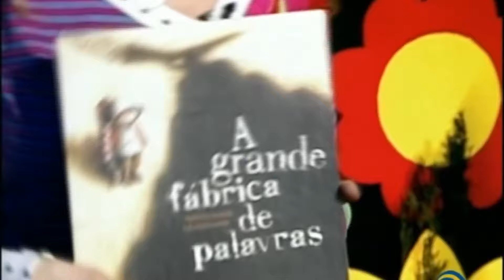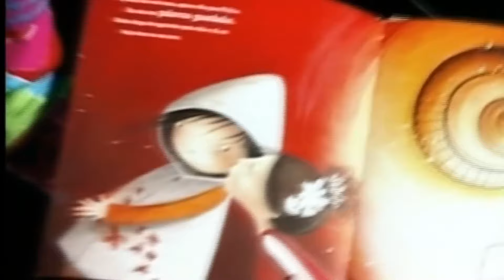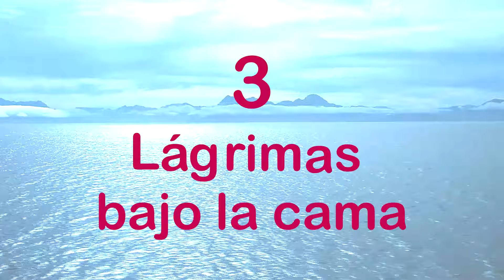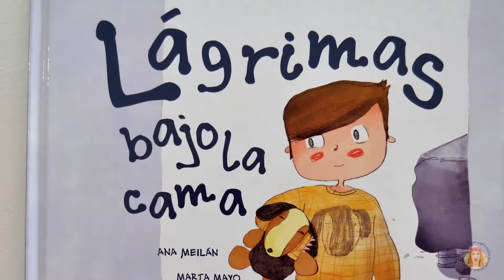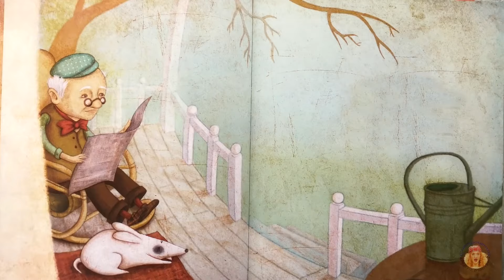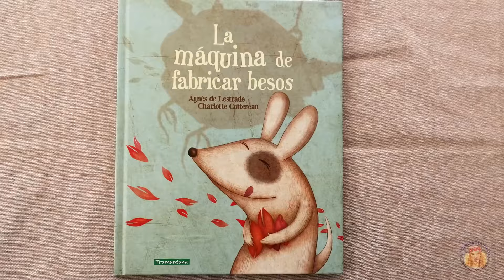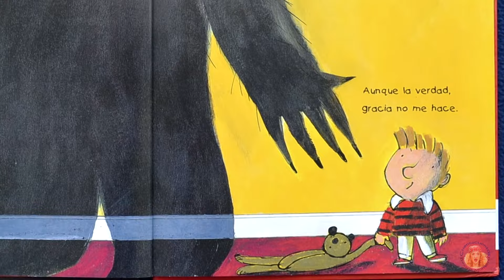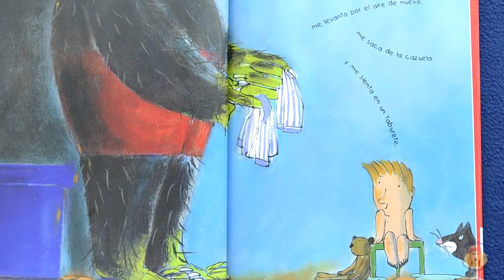7 CUENTOS DE EDUCACIÓN EMOCIONAL - Cuentos infantiles - CUENTACUENTOS Beatriz Montero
7 CUENTOS DE EDUCACIÓN EMOCIONAL, para educar a tus hijos y alumnos a identificar y controlar las emociones, y poder llevar así una vida más feliz.
Estos son los siete cuentos:
(1) La gran fábrica de palabras, de Agnes De Lestrade. Ed. Tramuntana
(2) La reina de los colores, de Jutta Bauer. Ed. Lóguez
(3) Lágrimas bajo la cama, de Ana Meilán
(4) Malena y los charcos, de Enrique Páez
(5) La máquina de fabricar besos, de Agnes De Lestrade. Ed. Tramuntana
(6) Los besos del lobo feroz, de Jean Leroy, Ed. Edelvives
(7) Este monstruo me suena, de Gabriela Keselman. Ed. La Galera

Beatriz Montero es escritora, youtuber y cuentacuentos. Autora de "Los secretos del cuentacuentos", 5ª edición, Editorial CCS, Madrid, un manual para aprender a contar cuentos. Coordinadora y fundadora de la Red Internacional de Cuentacuentos (RIC) International Storytelling Network. Ha contado cuentos e impartido talleres en 23 países de los cinco continentes.